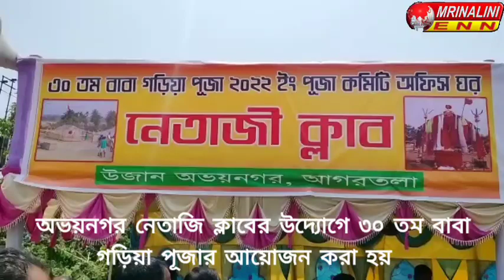অভয়নগর নেতাজি ক্লাবের উদ্যোগে ৩০ তম বাবা গড়িয়া পূজার আয়োজন করা হয়